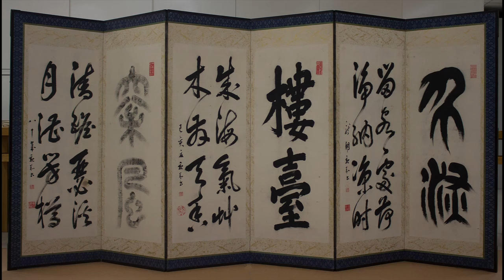General Yuan Shikai and the Xinhai Revolution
This is a Yuan Shikai Xinhai Revolution documentary.  It is a video about General Yuan Shikai during China's 1911 and 1912 Revolution when the Qing Manchu Dynasty ended.

During the final years of the Qing Dynasty, Yuan Shikai's New Army became a national model and military reforms spread throughout China.

The death of the Empress Dowager brought Zaifeng in as regent to Puyi, the three year old emperor.

Yuan Shikai was sacked and briefly feared for his life. He then quietly retired for over two years. A Qing railway reorganization in Sichuan led to rebellion. Imperial troops were moved south and the remaining Wuchang Garrison launched a mutiny on October 10, 1911.

The 1911 Revolution has begun and the Qing Court appointed Yuan Shikai as Governor General to suppress the rebels. Many saw the Qing cause as hopeless. Shikai led troops that gained control of the north bank of the Yangtze River, but after deadly urban combat. Negotiations took months, but eventually led to a generous abdication package for Puyi and an imperial edict ending the Qing Dynasty and proclaiming the Republic of China.

2000 years of imperial dynasties ended with an almost bloodless struggle. Yuan became President as China celebrated the end of Manchu rule. But the honeymoon period would not last long.  The Entropy of Victory was coming.

This is episode 31 of the Chinese Revolution series.